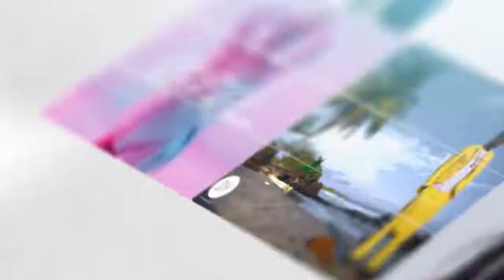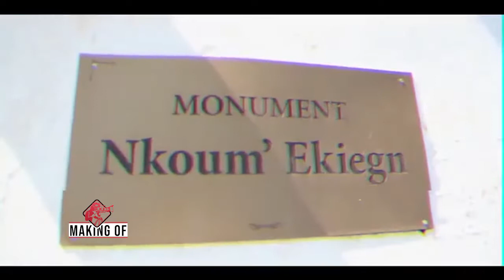EMISSION MAKING OF N°1 AVEC L'ARTISTE FRÉDÉRIC GASSITA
l’Émission Making of est un concept unique en Afrique en son genre dans le paysage médiatique en Afrique subsaharienne.
Sa particularité réside du fait de montrer l'univers de ce qui n'est pas visible par les téléspectateurs lors du tournage d'un film,d'un vidéo clip etc...